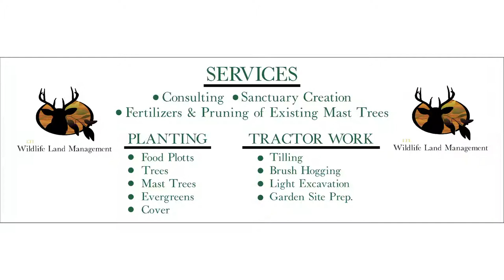Sportsmen's Banquet Seminar